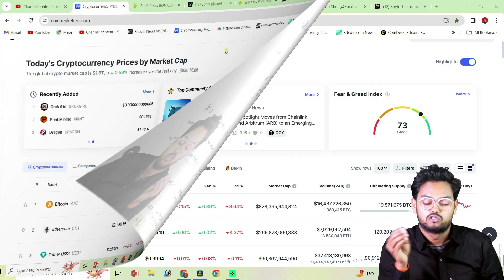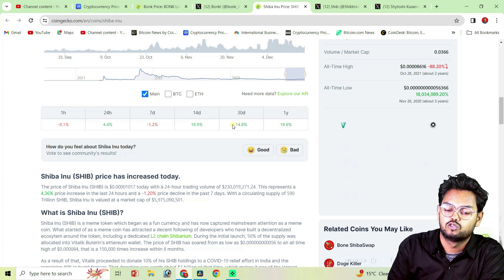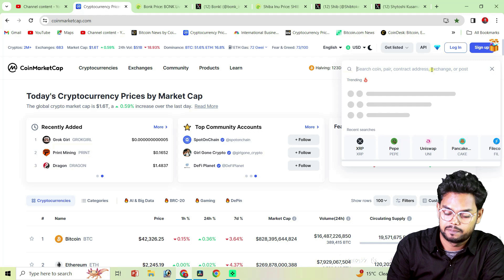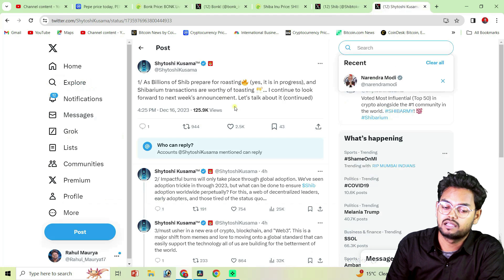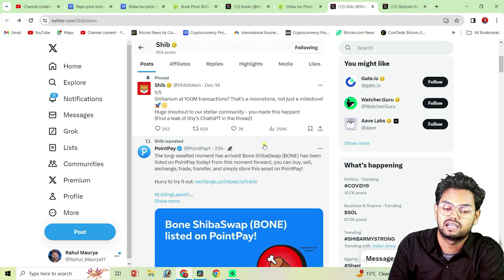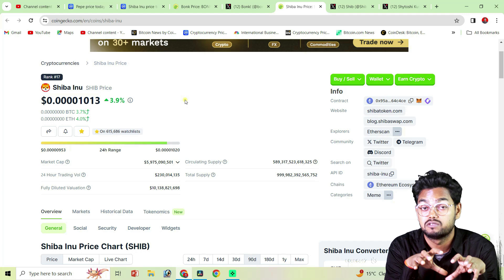Why Shib has Huge Potential Than bonk and pepe ? 🔥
Indian Exchanges
WazirX

0:00 Intro
1:36 Bonk
3:00 shib
5:10  final conclusion